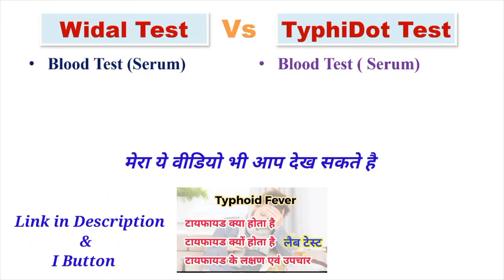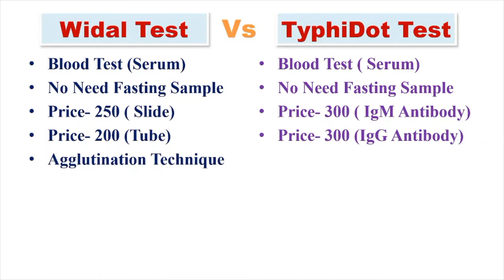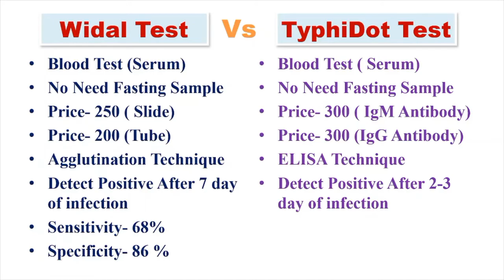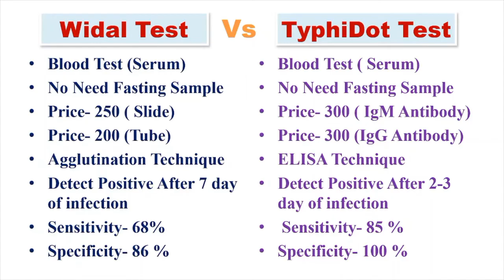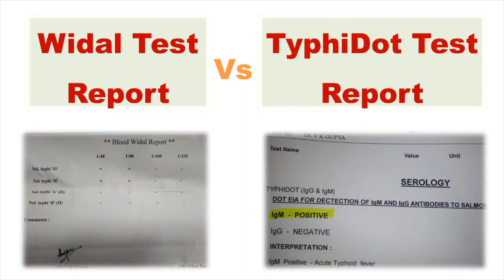Widal Test vs TyphiDot Test | Widal Test in Hindi | Typhoid Test in Hindi